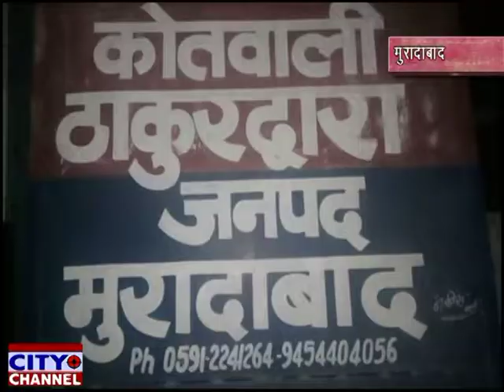ट्रेक्टर ट्रोली ने बाइक सवार को मारी टक्कर 19-01-2019 news